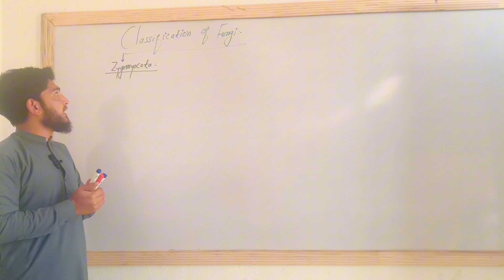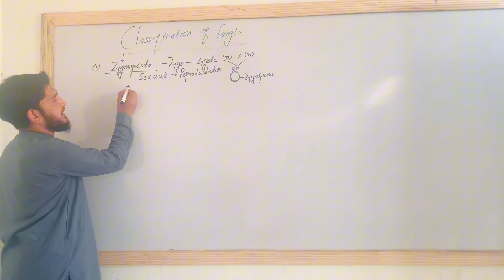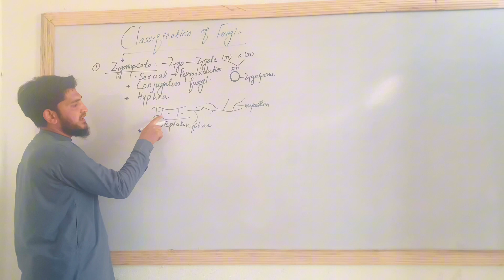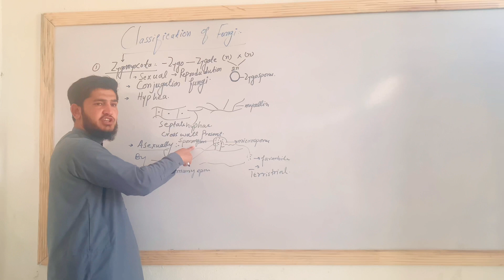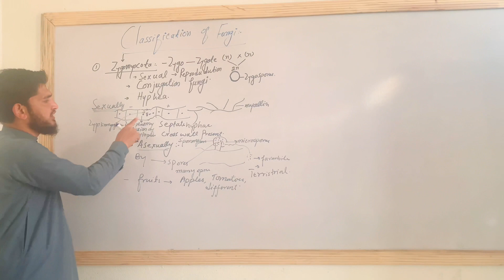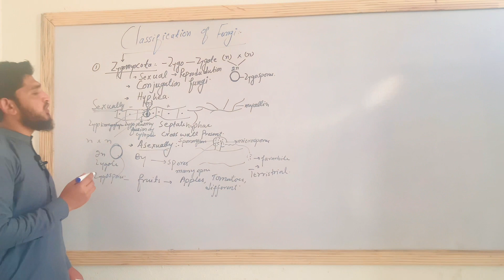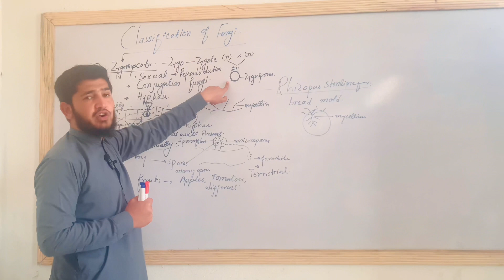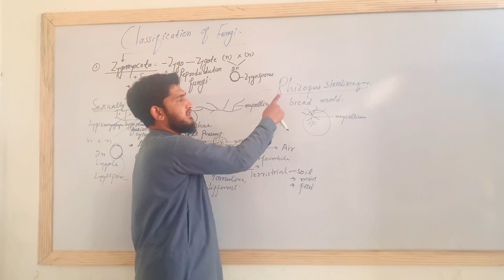Classification of Fungi / zygomyocota/Sexual Reproduction/Lecture 2 important points for Exam.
In this Video lecture You will learn Basic concept of Classification of fungi on the basis of sexual reproduction special points about classification from examination point of view
 zygomycota or conjugating fungi.

This Channel Provides lectures of all subjects of 9th 10th and Fsc specially Biology and  of first year and second year covering all boards of Pakistan and other  Urdu Hindi speaking regions of the globe.
These Lectures can cover most of the medical competitive Exams like mdcat ,CSS, MBBS Entrance Test etc